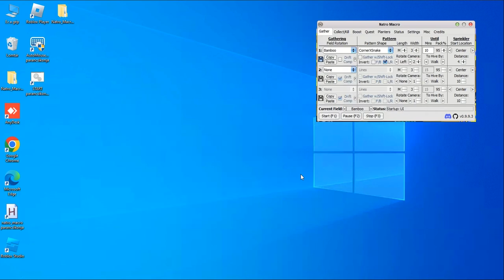Bee Swarm BUG in Daily top Rare pollen collectors, no GME!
i  can't gifted mytic egg :-( i boring